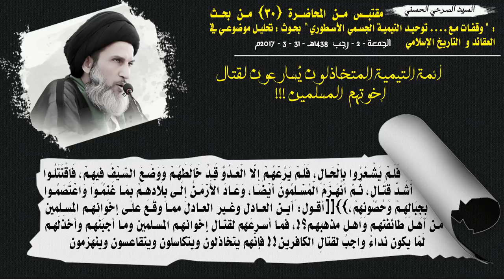أئمة التيمية المتخاذلون يُسارعون لقتال إخوتهم المسلمين !!!